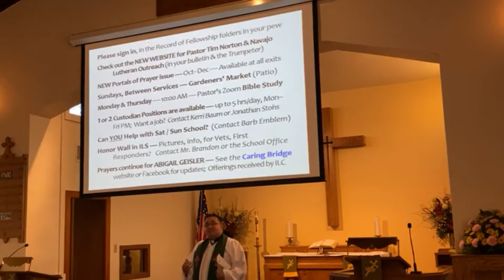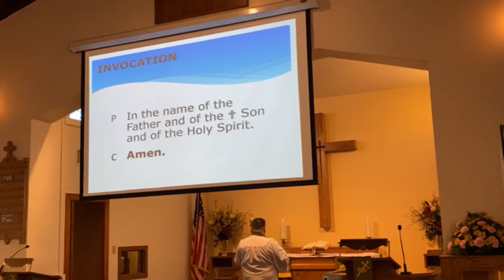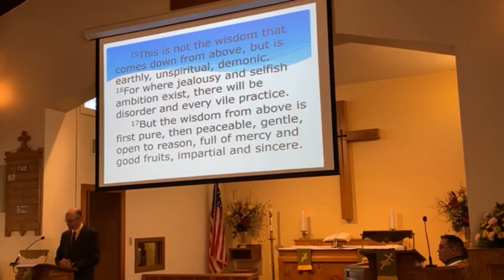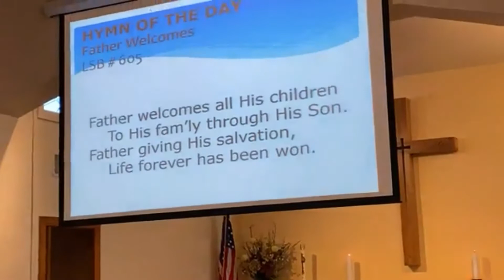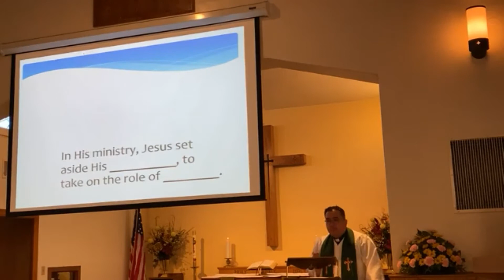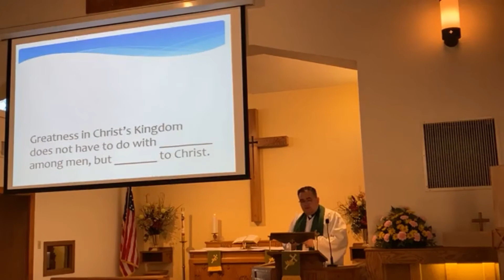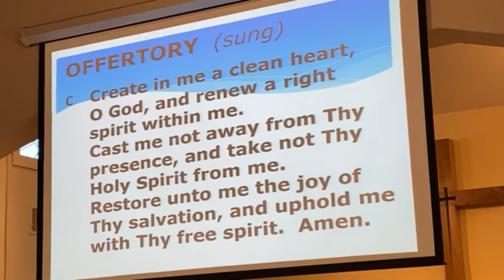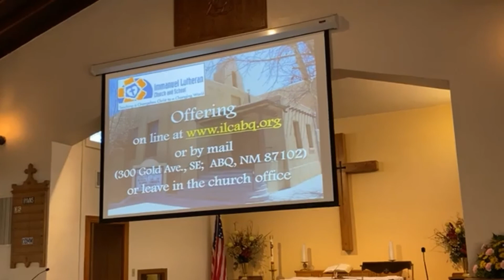9.19.2021 Traditional Worship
Worship with us! Pastor Kear's message: “Great in the Kingdom of God”
Mark 9:30–37
17th Sunday after Pentecost. Support the ministry of Immanuel at ilcabq.org